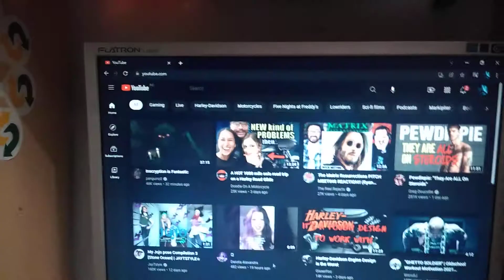January 3, 2022